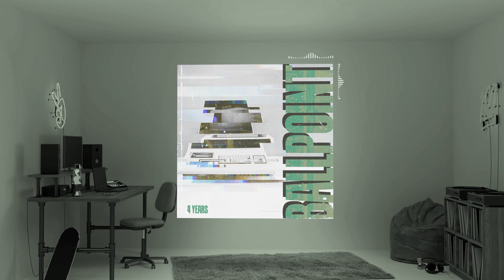Ballpoint - Trust Issue (Royalty Free Music)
Written in code, the music of Ballpoint maps progressive synthwork onto trap-infused drums and percussion to create contemporary beats for the modern listener.

We upload the best trap beats tracks used across the creator community.